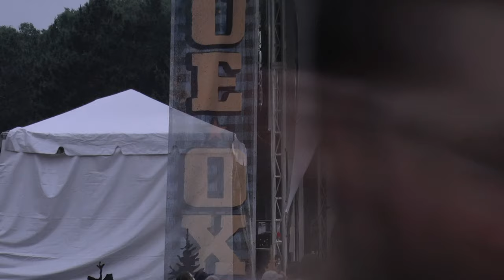Pert Near Sandstone 6-13-2015 Blue Ox Music Festival 4k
Pert Near
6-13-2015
Blue Ox

01. Twenty Cups of Coffee
02. City of New Orleans
03. Black Eyed Suzie*
04. Solid Gone
05. Ship Of Fools
06. His Island
07. Instrumental
08. Lookin For Love**
09. Johnny on the Spot**
10. Unknown
11. Stay All Night
12. White Freightliner Blues***
13. Wild Bill Jones

*= with Ferd - Fiddle & Nugget - Charismo from Hackensaw Boys
**= with Jake Hyer - Fiddle
***= with Jim Lenz - Limber Jack
= with Allie Kral - Fiddle